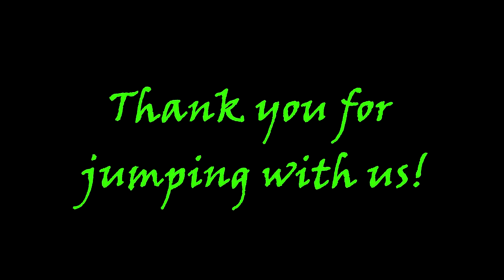Tandem Skydive at Skydive Tennessee with Mary Hedge from Dothan, AL